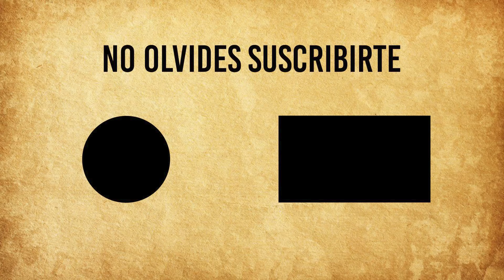AMANTES, DELITOS Y MUERTES MISTERIOSAS: los ESCÁNDALOS de la MONARQUÍA ESPAÑOLA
Hola a todos y bienvenidos a un nuevo video. Hoy, nos adentraremos en el oscuro mundo de la realeza y descubriremos los secretos más impactantes. Prepárense para conocer los peores escándalos de la Familia Real Española. ¡Comencemos!

CAPÍTULOS
00:00 Intro
00:42 La misteriosa muerte de Alfonso de Borbón
01:50 Cifras millonarias
03:06 Un aborto real
03:52 Una amistad algo polemica
04:41 Una larga lista de amantes
06:21 El primer divorcio
07:34 Expulsion y carcel
10:47 La rebeldia de la realeza
11:48 El rey emerito abdico

🙂  En Historia Sorprendente somos un equipo de aficionados a la historia. En nuestros videos te contaremos sobre de personajes extravagantes, épocas locas, eventos insospechados, y sucesos remarcables que han definido el paso de los humanos por este mundo y que, al mismo tiempo, nos muestran las distintas caras de nosotros mismos.

🏰 Descubre más sobre la Edad Media haciendo click aquí!

👑 Si quieres saber sobre la historia de la realeza no dejes de ver estos videos!

🤴Si quieres conocer los personajes más famosos de nuestra historia no dejes de ver estos videos!